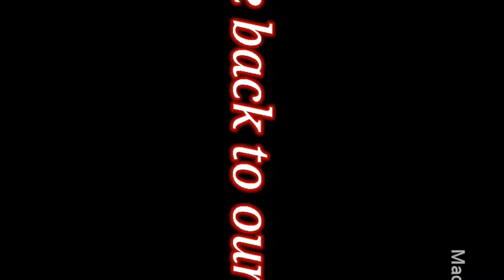ചോറുണ്ടെങ്കിൽ ഈ 2പുട്ട് റെഡി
എല്ലാവരും ഇതൊന്നു ശ്രമിച്ചു നോക്കണം നല്ലൊരു വിഭവമാണ് ഞങ്ങളെ സബ്സ്ക്രൈബ് ചെയ്ത സപ്പോർട്ട് ചെയ്യുക എന്നും  പറയുന്നതുപോലെ taste it and love it